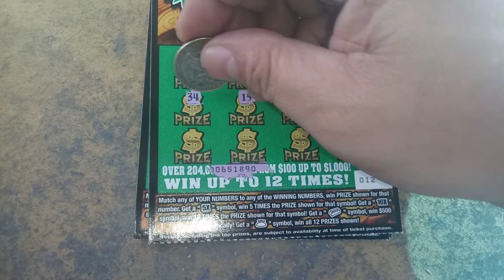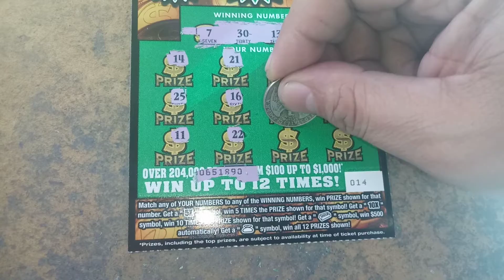Gold rush classic 010-014 part 2